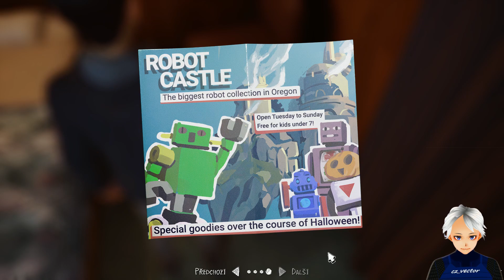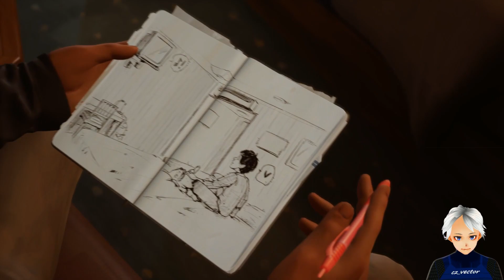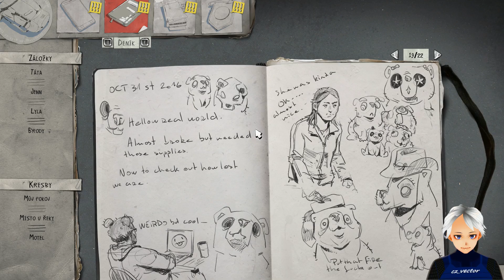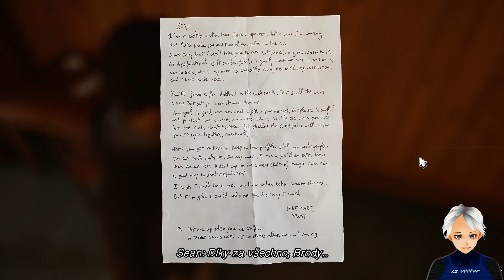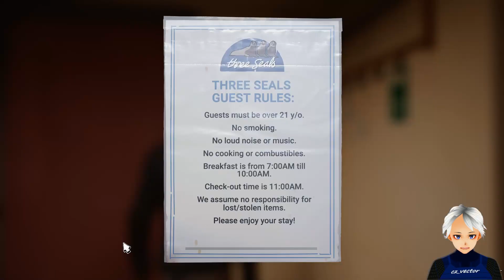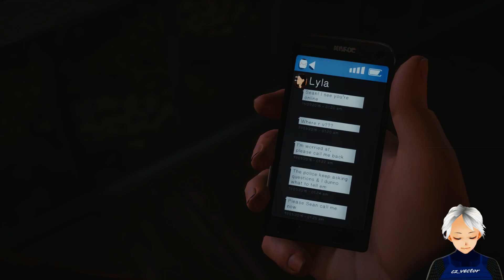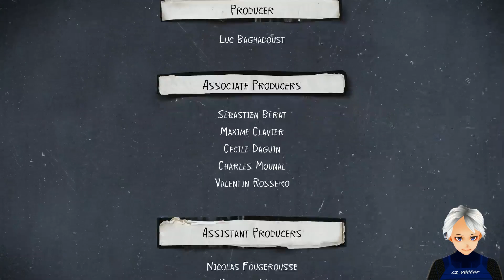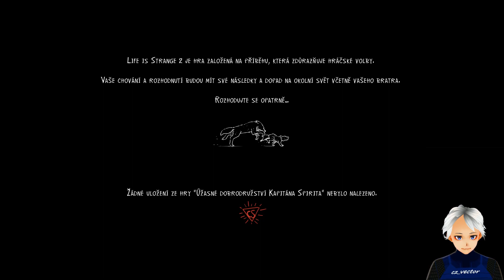Life is Strange 2 CZ *2 Cesta na jih 1/2